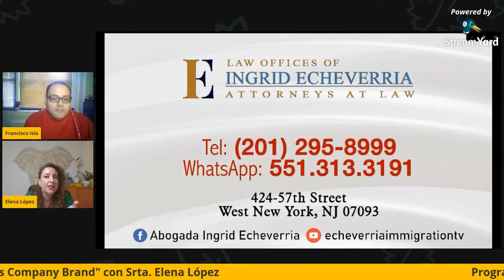Definición de marca comercial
Un honor haber tenido con nosotros a nuestra amiga y experta en marca personal, Srta. Elena López - CEO By Elena Lopez desde Sevilla, España 😎 quien compartió con nosotros su experiencia en el tema "Personal Brand Vs Company Brand".

⭐ Follow Elena López! ⭐